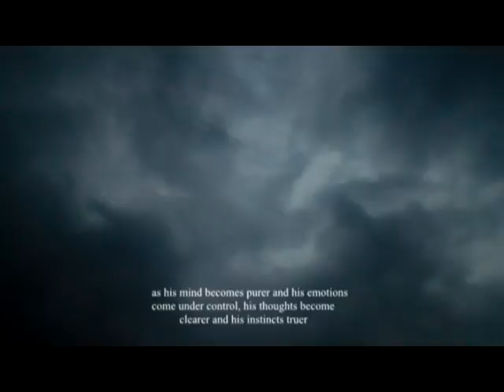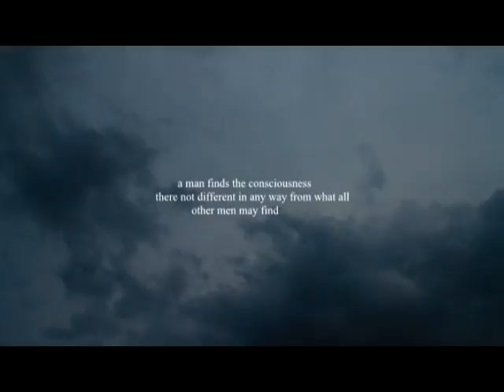Paul Brunton , the search for the overself